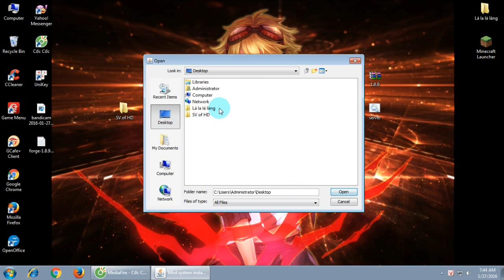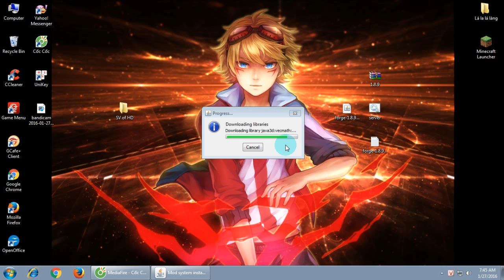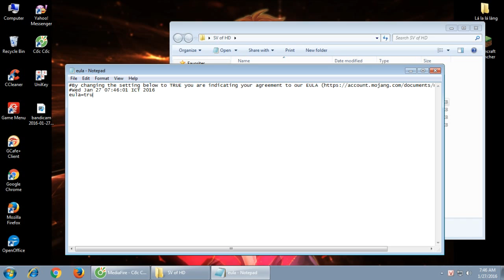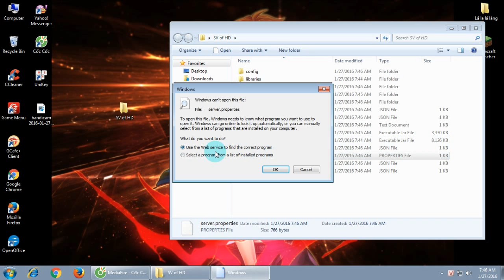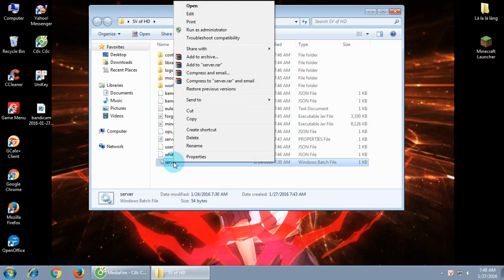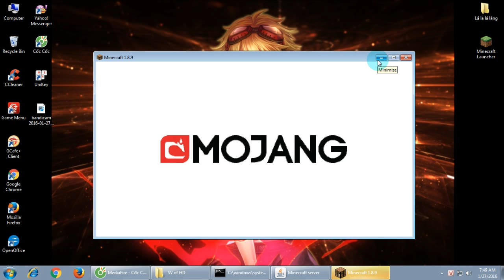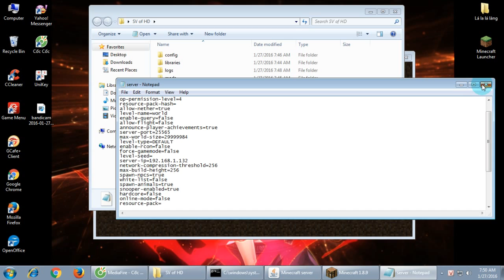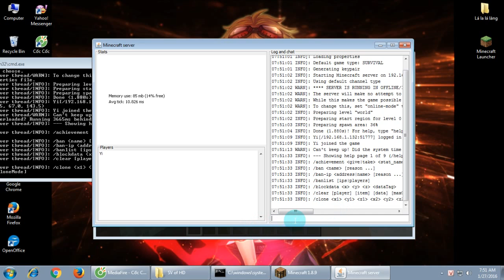Hướng dẫn tạo server minecraft 2016